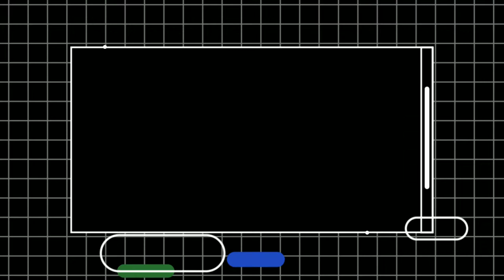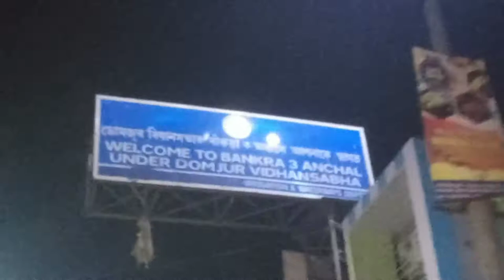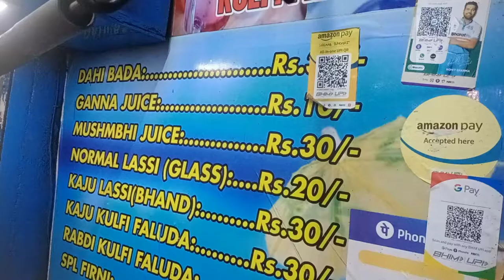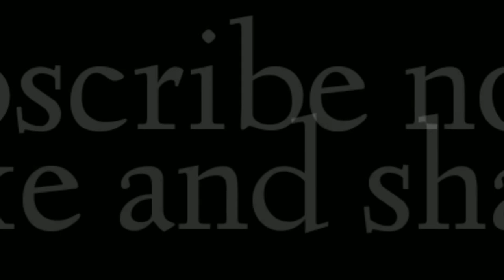BANKRA 2 TALLA LASSI VLOG KEEP LOVED 😍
SORRY GUYS FOR LATE UPLOAD THIS VLOG

I TRY TO BRING A NEW CONTENT EVERYDAY

BUT FOR SOME REASON I AM NOT ABLE TO BRING

NEW VLOG EVERYDAY 🤷

LASSI PI KAR MAJA HI AA GAYA BANKRA KA

KEEP SUPPORT AND KEEP LOVED ❤️